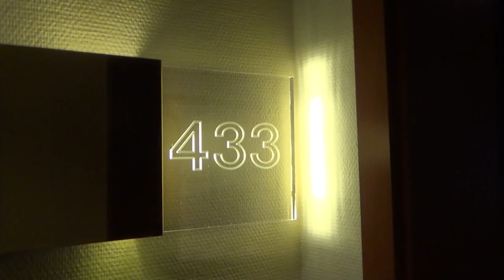Hamburg Steigenberger Hotel Hamburg Stadtmitte 5 Sterne Hotel - Zimmer Nr. 433